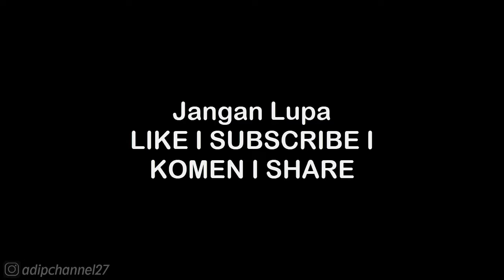Gangs Territory War 1 - Las Colinas 88.68% Under Control | GTA San Andreas